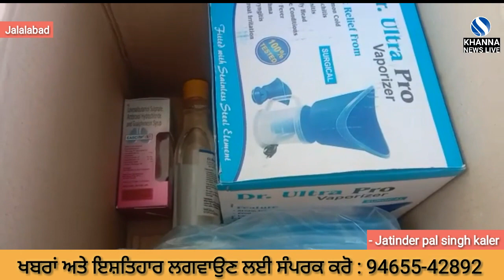ਵਿਧਾਇਕ ਰਮਿੰਦਰ ਆਵਲਾ ਨੇ ਕੀਤਾ ਆਕਸੀਜਨ ਪਲਾਂਟ ਦਾ ਉਦਘਾਟਨ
REPORT BY PARAMJIT PARAMJIT SINGH DHIMAN